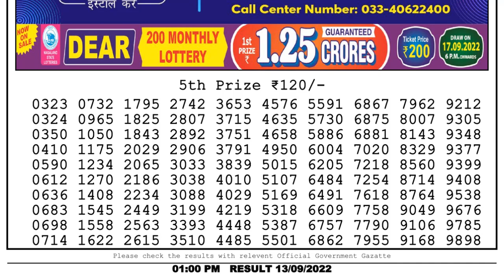Dear Lottery Sambad 1pm today 13.09.22 Nagaland State Lottery Result